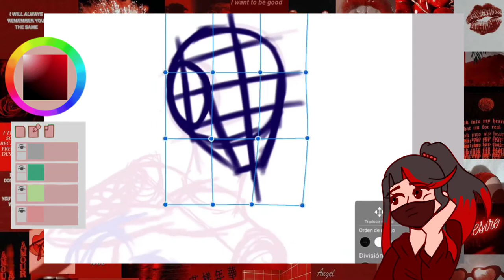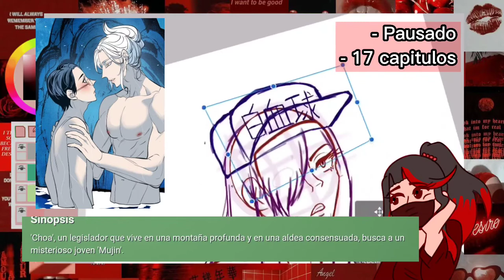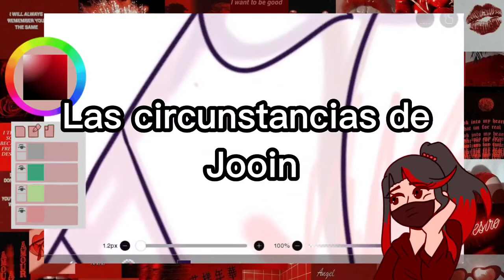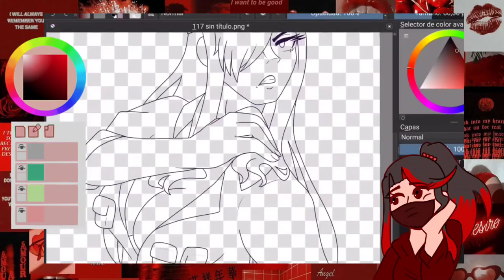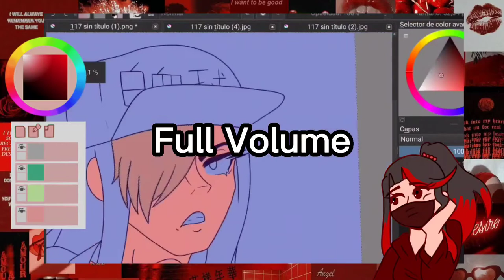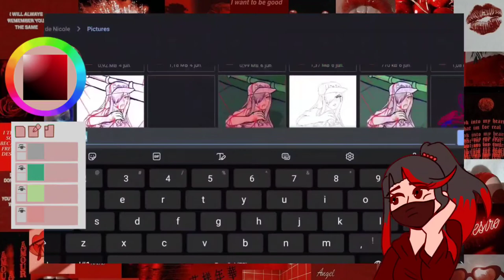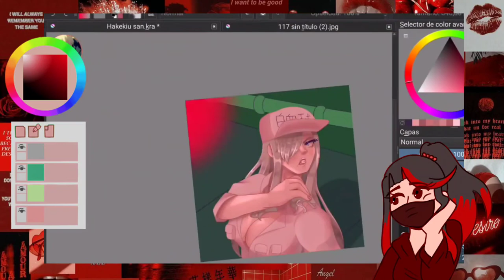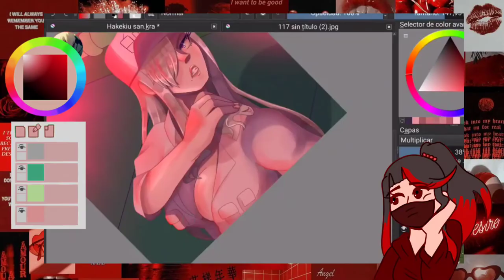RECOMENDACIÓN DE MANWHAS BL HARD (+ speedpaint)| LINAZART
|██████████ 100% =
Hola juguitos míos, espero que estén teniendo un buen día y hayan tomado AWA uwu. En este caso les voy a recomendar unos cuantos manwhas buenos que me he leido 7u7. Si conocen otros manwhas hard rikisimos XD, dejenlo en los comentarios. No se olviden que si quieren que hable de un tema en específico me lo pueden dejar en los comentarios.